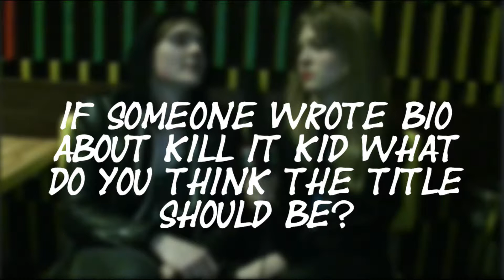Random questions with Kill It Kid - Interview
Filmed with:
Camera: JVC Everio GZ-EX515BE & iPhone 5s
Microphone Img Stage Line EMC-950